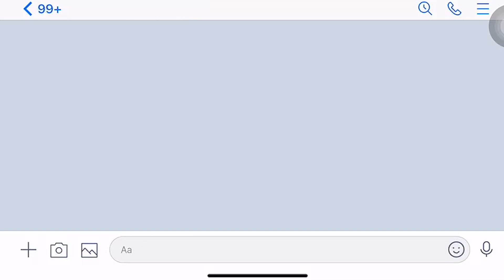台北捷運再設計 你有發現中山站哪裡不一樣嗎？|台北捷運Metro Taipei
大家有沒有發現👀
捷運中山站變得不一樣囉！
除了針對詢問處、售票機和指標系統進行改善
也提出「將捷運提供的機能服務收納在盒子裡」的概念
快一起來瞧瞧中山站嶄新的樣貌吧！